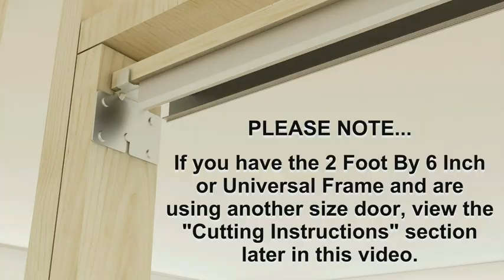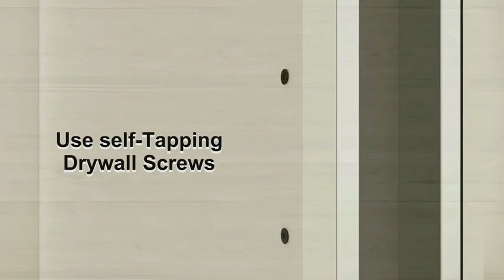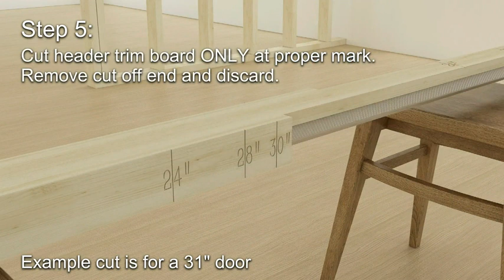TSQAL03 84IN Pocket Door Hardware Installation Video